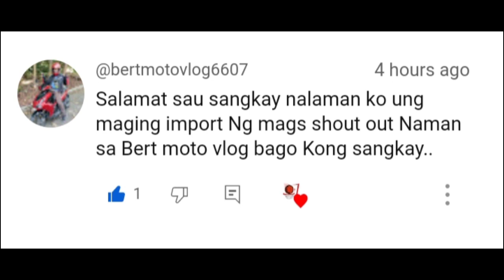Jonathon Simmons New NLEX Import Highlights | Sam's PBA Sports Mania